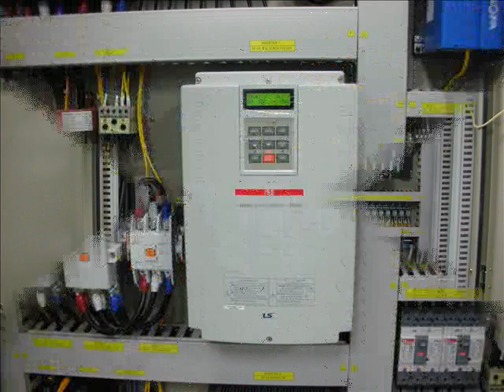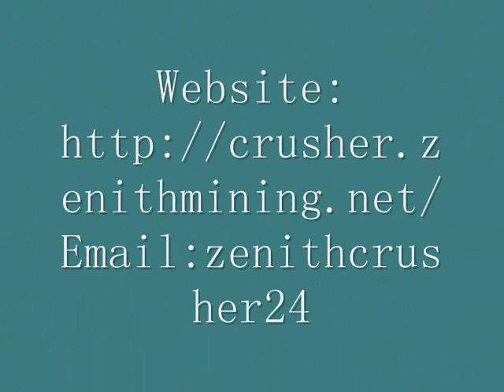Calcium Carbonate Crusher Plant